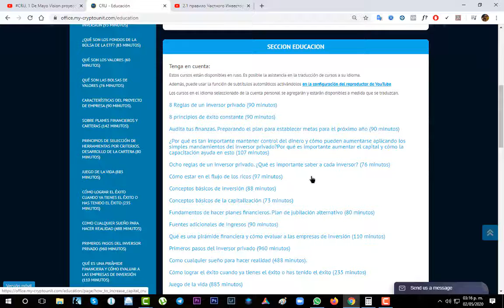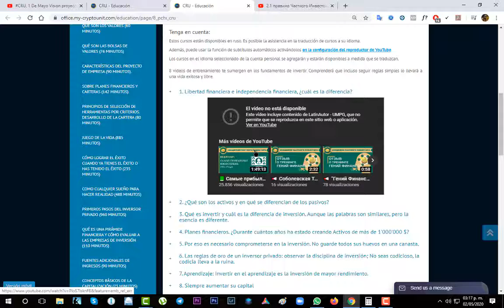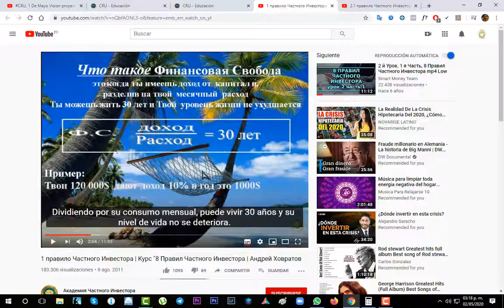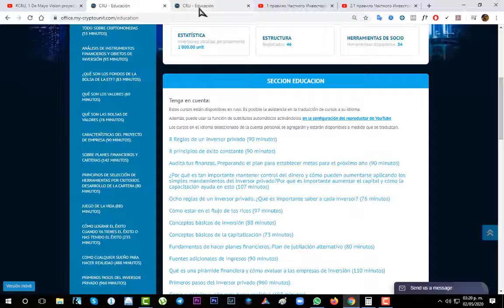Como estudiar en la API para principiantes NEEM Ecuador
Un video realizado para principiantes en educacion financiera de la ACADEMIA DEL INVERSOR PRIVADO

Si necesitas mas asesoramiento contactame.